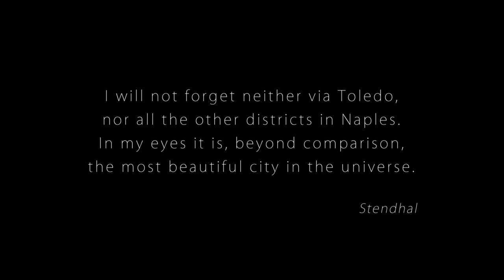Official attribution of the 30th Summer Universiade to the city of Naples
NAPLES, 29 May – During the press conference organised in Naples, FISU President Oleg Matytsin had already received 15 positive votes and then was very pleased to confirm the official attribution of the Summer Universiade 2019 to the city of Naples and the Region of Campania to the President of the Region Vincenzo De Luca.

The Universiade in Naples in 2019 will be a fantastic opportunity for FISU, CUSI and Italy to celebrate the 70th anniversary of FISU which was founded in 1949 in Merano and the 60th anniversary of the first Universiade which was organised in Turin in 1959.

Italy and CUSI have always played a significant role in the promotion and development of the University Sport Movement having hosted six (6) Winter Universiades and four (4) Summer Universiades. This confirms the strong support of the country to the values of sport and education that are symbolised by the FISU mottos: “Excellence in Mind and Body” and “Today’s Stars, Tomorrow’s leaders”.